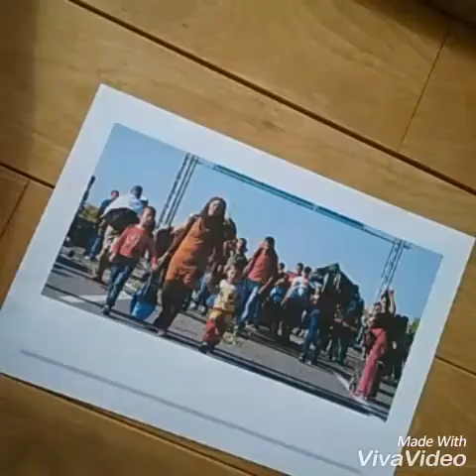Klasse 5a des PWG Wittlich - One world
Songtext: One world
Von Klasse 5a des PWG Wittlich

Lasst uns singen für die Welt, die doch so viel Frieden braucht.
Leider regiert hier nur das Geld.
Menschen müssen flüchten, vor Hunger, Krieg und Not. Ihnen fehlt die Arbeit und das Brot.
One world, one world, one world for everyone!
(Eine Welt, eine Welt, eine Welt für alle!)
Peace and freedom for the world!
(Frieden und Freiheit für die Welt!)
Peace and freedom for the world! (Frieden und Freiheit für die Welt!)
Last und tanzen für die Welt, die doch so viel Liebe braucht. Achtet Gottes Schöpfung, unsere Welt.
Menschen brauchen Liebe; Pflanzen, Tiere auch. Nehmt euch an die Hand, nur Liebe zählt.
Lasst uns lachen für die Welt, die doch so viel Freude braucht.
Kinder zeigen euch wie das geht.
Schaut in ihre Augen, das macht doch alle froh, lacht und singt und tanzt für die Welt.